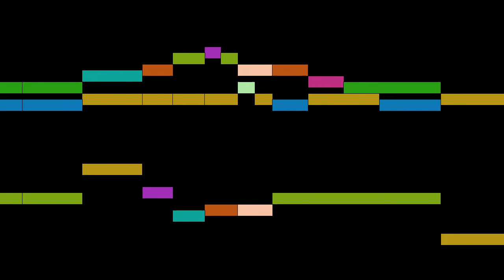Martini - In monte oliveti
An animated score of "In monte oliveti", by Martini.